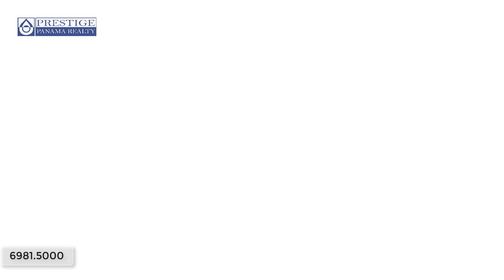Lote con playa privada en Punta Bejuco, Boca Chica, Chiriquí. Prestige Panama Realty. 6981.5000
ID: 1741  |  Tipo: Fincas, Lotes Comerciales, Lotes Residenciales

Dirección: Chiriquí. Punta Bejuco, Boca Chica, San Lorenzo

Mascotas permitidas: Sí  |  Amoblado(a): No  |
Descripción:
Uno de aquellos lugares que pocos conocen en Panamá. Este lote te hará sentir como si estuvieras en el paraíso, con impresionantes vistas, acceso directo a solo unos pasos de una playa privada! Aguas calmas y muy hermosas, sin duda un lugar excelente para disfrutar de un día a día.

Se encuentra en una colina pero al igual mantiene áreas planas para poder construir casas con mucho espacio. Sin embargo, sentarse en esta colina le brinda una posición privilegiada para observar el tranquilo océano Pacífico y las playas de esta propiedad.

Este lote tiene acceso a electricidad y tiene un pozo de agua.

En años anteriores ha sido examinada para la posibilidad de construcción de un edificio y este examen fue pasado. Es una excelente oportunidad para la construcción de casas o hasta un Resort, de esta manera se podrá aprovechar a su máximo los 115 metros lineales de playa.

El lote no está completamente sólo, hay 6 casas al rededor en lotes amplios.

¡Llámenos hoy o WhatsApp al 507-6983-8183 y aproveche una oferta por tiempo limitado de sólo $60 por m2!
Comodidades:
Vista al Mar
ID: 1741  |  Type: Farms, Commercial Lots, Residential Lots

Total Area: 80,836 ft2  |

Address: Chiriquí. Punta Bejuco, Boca Chica, San Lorenzo

Pets allowed: Yes  |  Furnished: No  |
Description
A place that few know in Panama. This lot will make you feel like you are in paradise, with stunning views, direct access, just a few steps from a private beach! Calm and very beautiful waters, without a doubt an excellent place to enjoy every day.

It is located on a hill but also maintains flat areas to build houses with plenty of space. However, sitting on this hill gives you a privileged position to observe the peaceful Pacific Ocean and the beaches of this property.

This lot has access to electricity and has a water well.

In previous years it has been examined for the possibility of big constructions such as a Hotel, this test was passed. It is an excellent opportunity for the construction of houses or even a Resort, so you can take full advantage of the 337 linear feet of beach.

Amenities:
Ocean View